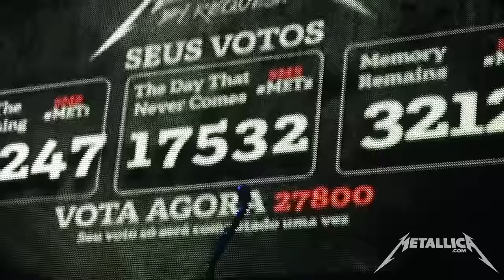Metallica: Battery & Whiskey in the Jar (São Paulo, Brazil - March 22, 2014)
Fly on the wall footage shot by the MetOnTour reporter on March 22, 2014 in São Paulo, Brazil.  Footage includes a very wet version of "Battery" as well as "Whiskey in the Jar" for the first time since 2009.